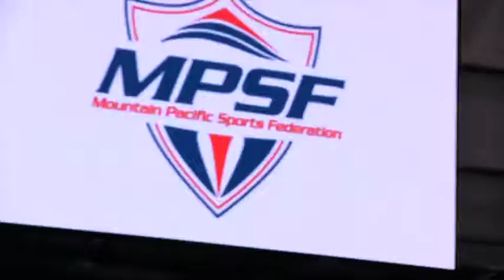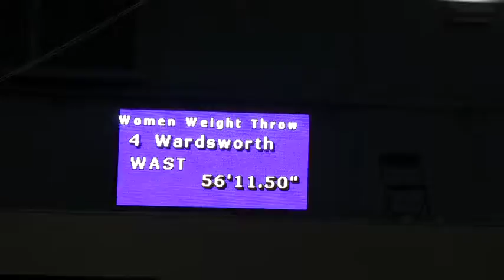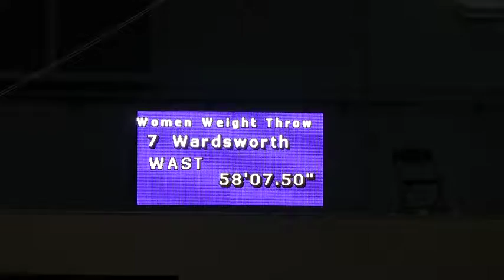Katie at MPSF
Katie at MPSF throwing for WSU 2017